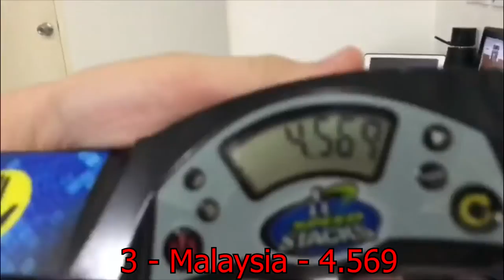Cup Stacking: Top 20 Fastest Countries